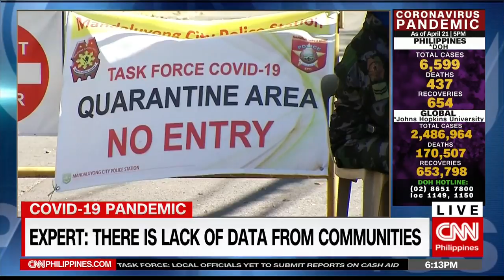Above and beyond: Infectious disease specialist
We now go above and beyond the headlines with Infectious disease specialist Dr. Rontgene Solante, he heads the Adult Infectious Disease and Tropical Medicine section at the San Lazaro Hospital.